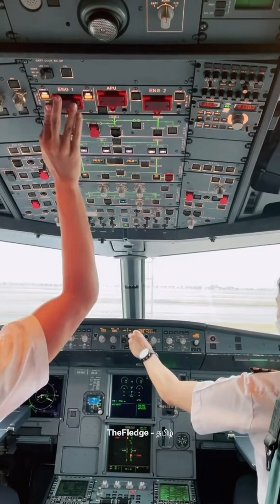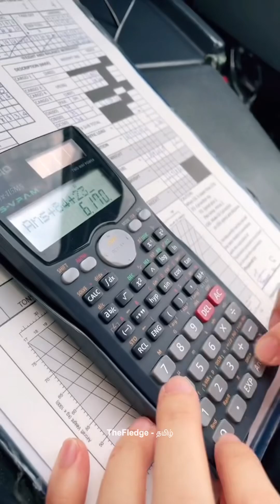Will Pilots be Replaced? | Tamil | தமிழ் | English subtitles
📗 Overview: eMCO stands for Extended Minimum Crew Operations.

It’s a concept where there is only one pilot at the controls during the cruise phase of a flight, while the other pilot(s) are resting. This is different from traditional operations where there are always two pilots in the cockpit.

The goal is to extend flight time limitations by ensuring pilots are well-rested, thereby reducing fatigue and maintaining safety.

This concept is particularly relevant for long-haul flights, where managing pilot workload and rest is crucial. However, it requires advanced automation, robust safety measures, and thorough risk assessments to ensure that the single pilot can handle all necessary tasks and respond to any emergencies.

This channel uses copyrighted material under the principle of fair dealing as outlined in the Copyright, Designs and Patents Act 1988. The content is used for purposes such as criticism, review, parody, or quotation, and aims to add transformative, educational, or entertainment value.

All material is transformed to provide educational, informative, or entertainment value. Use of such material does not conflict with the market for the original work.

We will address concerns promptly and ensure compliance with applicable laws.

🍿 Unlimited FREE Deliveries
🎵 FREE Amazon Music
🎧 Over 200,000 audiobooks

✈️ Aircraft Model:

Air India A320
Lufthansa A380
Airbus A320NEO
IndiGo A320

🙋🏻‍♂️ About me:

First channel to talk about aviation in Tamil.

Hi there, I'm just a guy with strong knowledge of and a passion for aviation. I want to tell people how interesting and amazing the industry is. But, when I looked up aviation/airline-related videos on YouTube in Tamil, I found only videos focusing on how to get pilot jobs and how to become cabin crew. Besides that, there was nothing interesting about aviation in Tamil. So, I have started this channel to spread awareness and share my aviation knowledge with my community around the world.